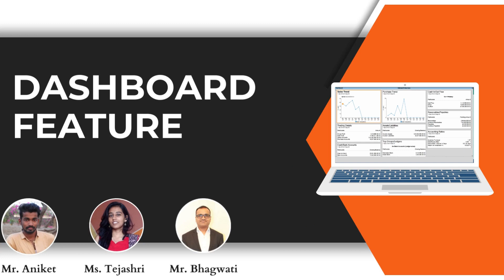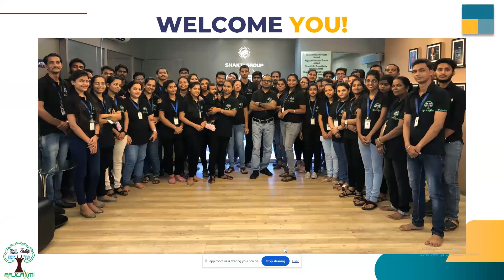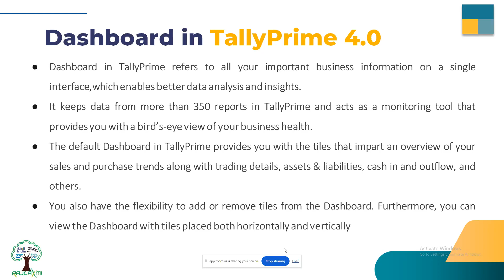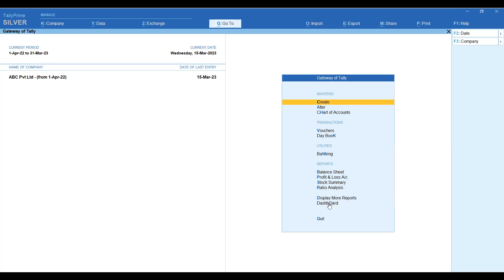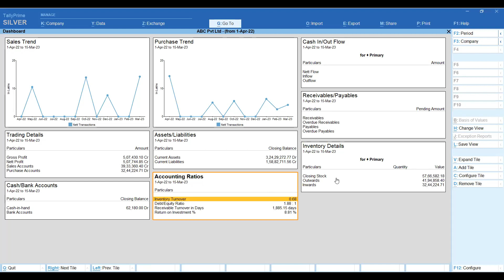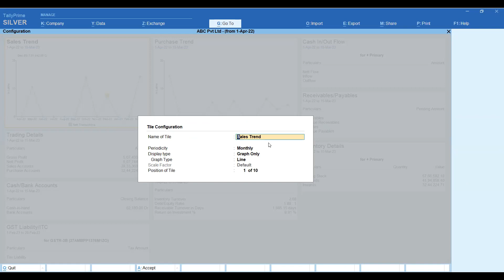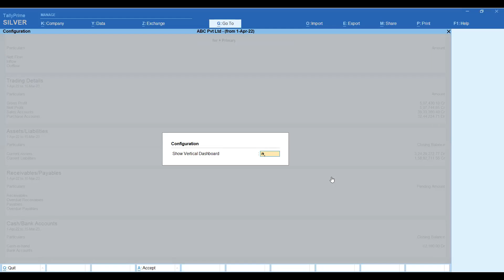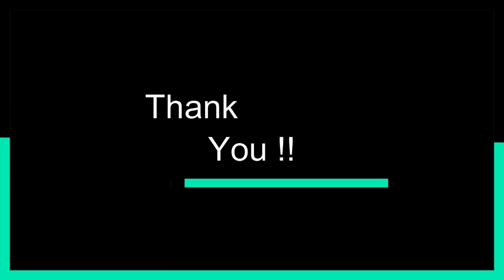Dashboard Feature in TallyPrime4.0 | Simply Professional | Discover What's New! | 06-1-24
Get ready to supercharge your TallyPrime experience with the latest release - TallyPrime 4.0! Join our exclusive webinar training to explore the exciting features that will bring joy and efficiency to your business.

Import Data from MS Excel: Say goodbye to manual data entry. TallyPrime 4.0 makes it a breeze to import your masters and transactions maintained in MS Excel format, saving you time and reducing errors.

Dashboard: Experience the state-of-the-art Dashboard that provides a quick snapshot of your business's health. Keep an eye on critical metrics and make informed decisions effortlessly.

Don't miss out on this opportunity to stay ahead with TallyPrime 4.0. Join our webinar training now to unlock the full potential of this powerful software.

Phone No :
Raj Jaiswal :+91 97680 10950